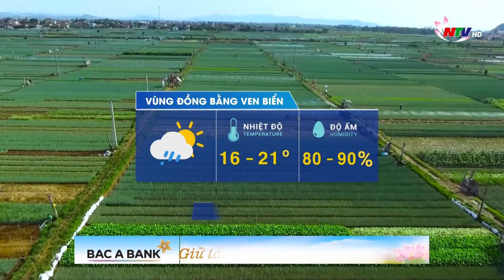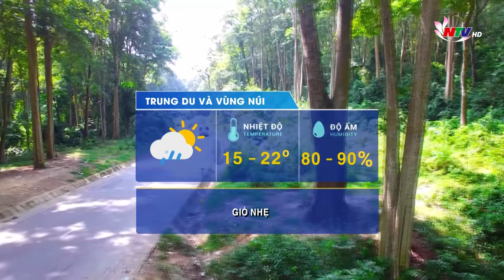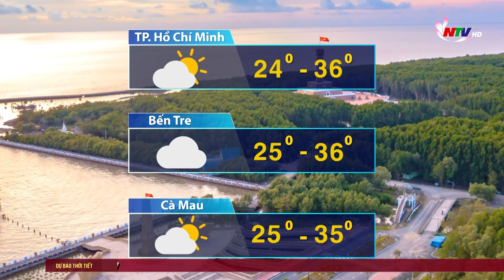Dự báo thời tiết đêm nay, ngày mai 29/02/2024: Thêm khối không khí lạnh tăng cường